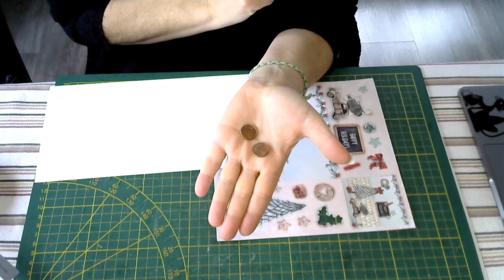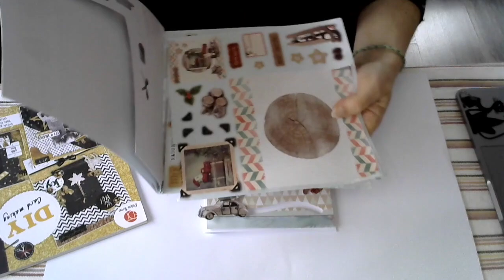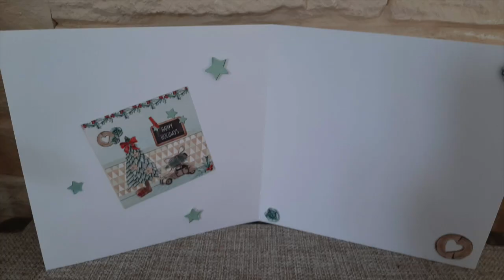défi N°11 DIY Card Making action Penny carte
Pour notre onzième RDV dans le cadre de notre défi DIY card making action, je vous propose la réalisation d'une penny card. Pour celle ci j'ai utilisé une matrice de. découpe de chez Ali express dont voici le lien.
Retrouvez toutes mes actualités et créations sur Facebook @creafee54